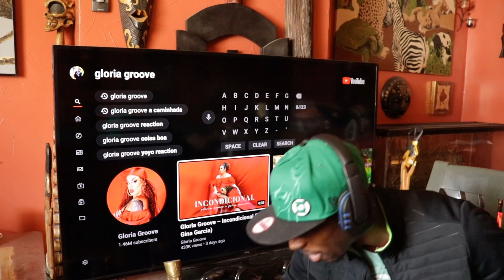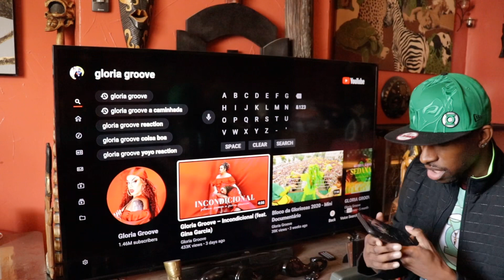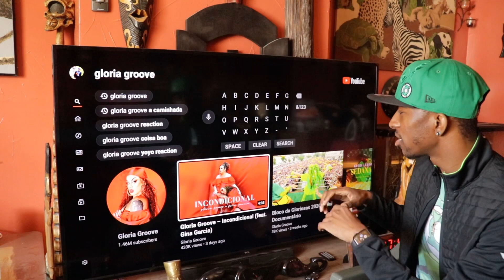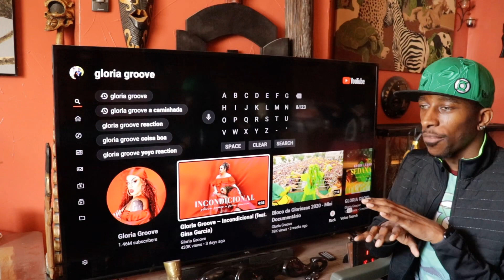Gloria Groove - Incondicional (feat. Gina Garcia) | Reaction 🇧🇷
This is my natural and honest reaction and review to Gloria Groove - Incondicional (feat. Gina Garcia). I have never seen the video until now. I hope you enjoy the reaction. My thoughts and commentary are at the end of me watching the video.